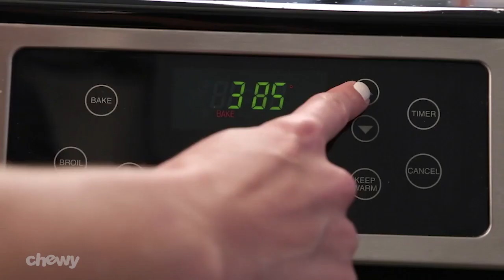Pumpkin Pie Dog Treats | Chewy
Want to learn how to make homemade dog food? You are barking up the right tree! These yummy pumpkin treats for dogs are a healthy homemade dog food recipe your dog will love and will leave them wanting more than just a piece of the pie. Pumpkin pie dog treats contain essential minerals and vitamins, including potassium, iron and vitamin C. No need to worry, pumpkin for dogs is healthy and also contains beta-carotene that is converted to vitamin A in the body. Making dog food is easy with our tutorial, just follow these simple steps. Preheat your oven to 400 degrees. For this diy dog food recipe, you’ll need a mini muffin pan, 1 egg, 1 cup of oats, and 1 can of plain pumpkin puree. For the perfect base to your home cooked dog food recipe, grind the oats, then mix in the egg and 1 tbsp of water. Continue your perfect pumpkin pie recipe by pressing the oat mixture into muffin tin to make a pie crust. Bake you homemade dog food for ten minutes and allow them to cool. Fill the crusts with a dollop of pumpkin puree and you now have your home cooked dog food! A healthy homemade dog food recipe will also allow you to make dog food tailored to your dog’s specific needs! This pumpkin pie recipe is perfect for fall and make for great Halloween treats and Thanksgiving dog treats, so your furry friend isn’t left out of the fall festivities! Dogs of all sizes can enjoy these perfectly sized dog biscuits as a regular dog treat or as part of positive reinforcement dog training.

You can also find more delicious healthy dog food recipes, including how to make homemade dog treats, on our Chewy Eats playlist!

Don’t have time for a DIY? Make sure your dog gets a piece of the pie with Wet Noses Pawtriotic Pumpkin Pie dog treats.

At Chewy.com, you can find a variety of dog food, including dehydrated dog food, to suit your dog’s diet and make more homemade food for dogs. Let us know if your furry friend enjoyed your DIY dog food! Bon A-pet-treat!

We’ll show you everything from how to train your puppy, to how to find the best food🍗, toys🎾, litter🐈, and treats for dogs and cats (um yes, dog litter is totally a thing). And there’s more–so much more. If you don’t, the puppies will be sad. But happy again because they’re puppies and made of sunshine and rainbows and everything magical.

Join our furry (and non-furry) family!
to browse 500 of your favorite brands of pet food and supplies with free 1–2 day shipping on orders $49+